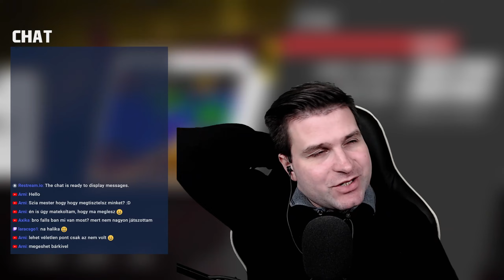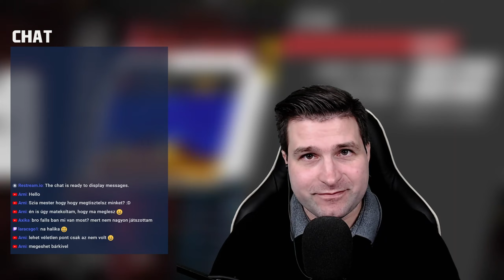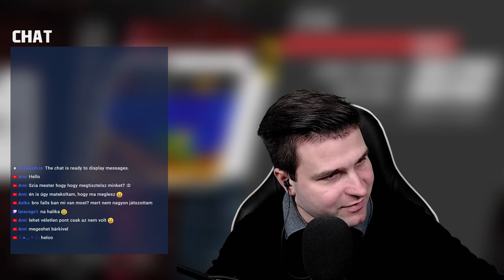[GAMING] The Lost Vikings #9